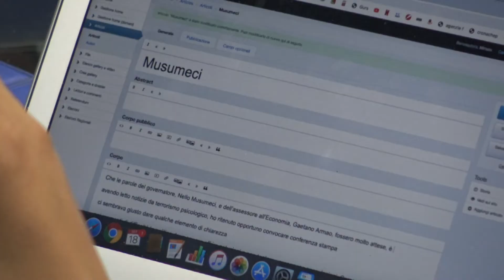Musumeci su bilancio regionale